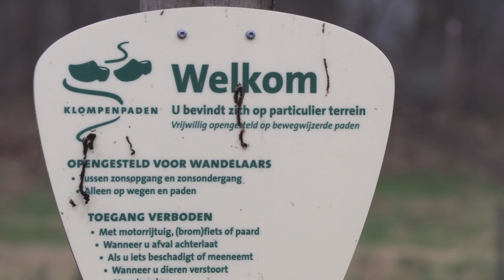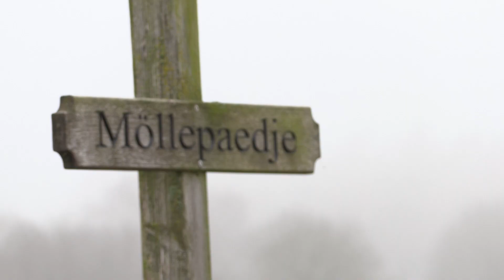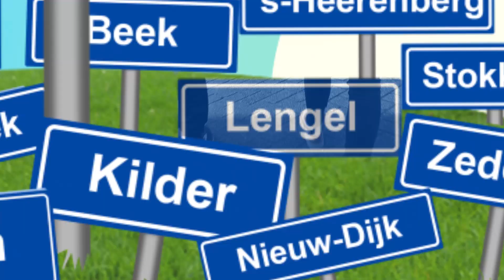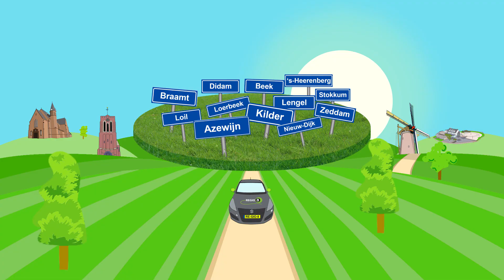Wij zijn Montferland - De paden op, de lanen in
In de eerste aflevering van Wij zijn Montferland gaat Annemarie in gesprek met Monique van Merrebach, een van de initiatiefnemers van het Staickheimerpad. In Lengel loopt Annemarie mee met wandelgroep Totaal Vitaal.